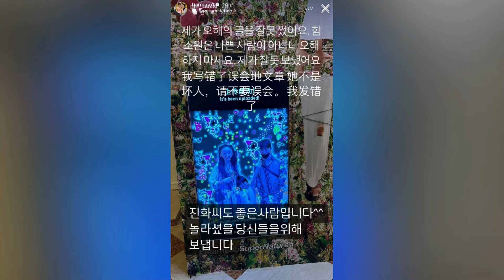【娛樂焦點】網民街頭偶遇細細粒曬出合照，生圖明顯又瘦一圈。前無綫新聞主播麥詩敏罕有貼水著相，170CM高挑身材展露無遺。